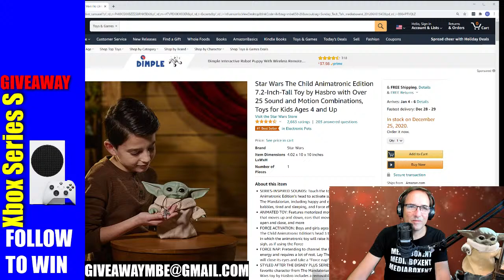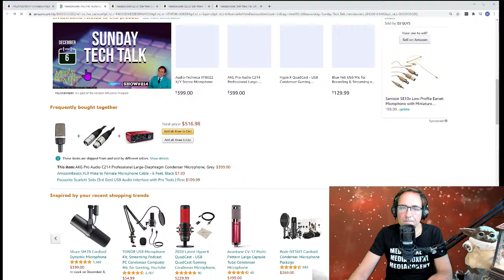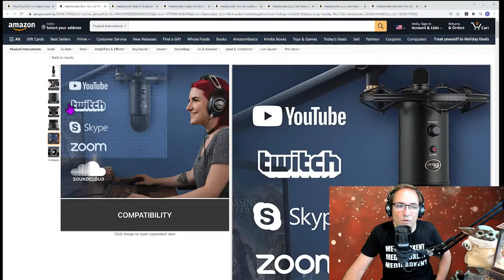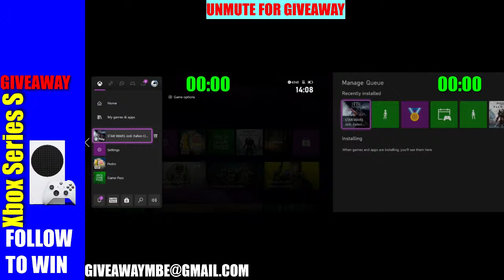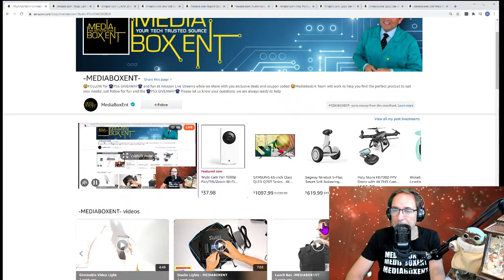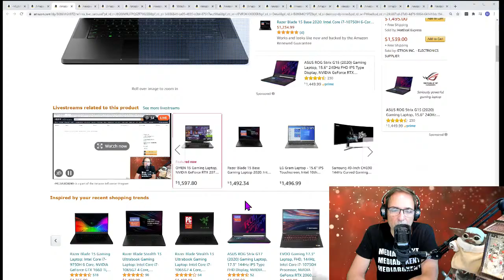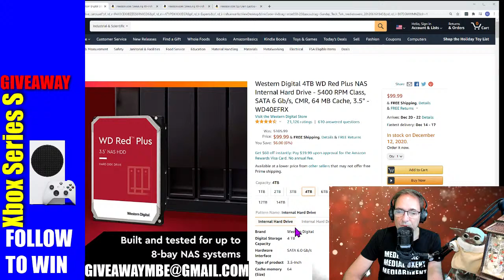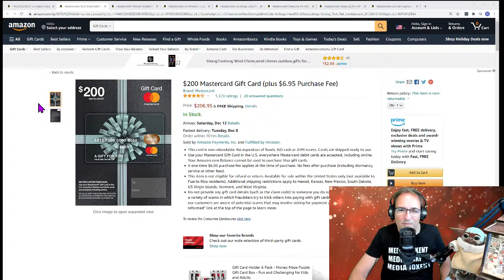Amazon Live Cast Stream SHOW 214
MediaBoxEnt Amazon Live stream relay! Follow to Join the Tech and Fun

When you click on links to various merchants posted here and make a purchase, this can result in me earning a commission. I am a participant in the Amazon Services LLC Associates Program, an affiliate advertising program designed to provide a means for sites to earn advertising fees by advertising and linking to AMAZON Sites (including, but not limited to Amazon US/UK/DE/ES/FR/NL/IT/CAN)